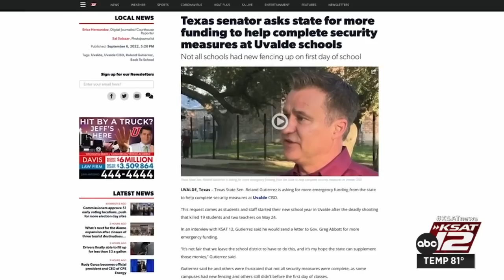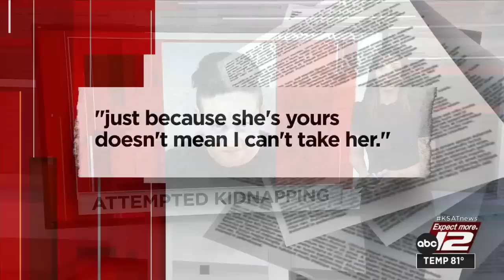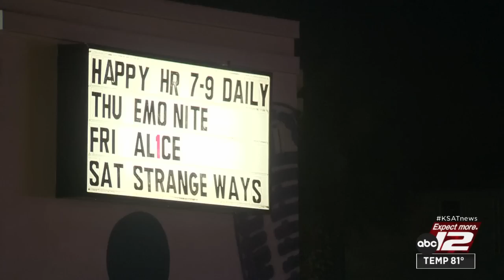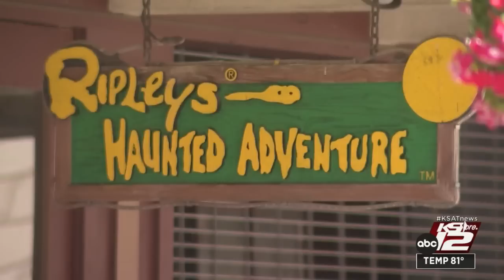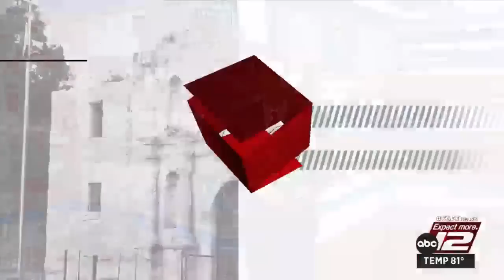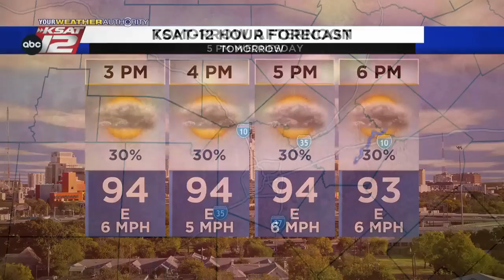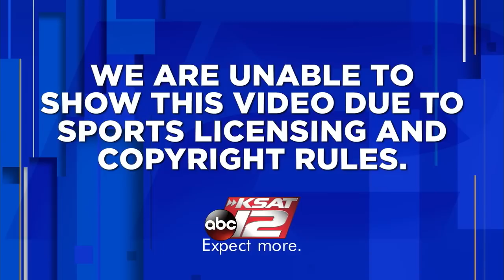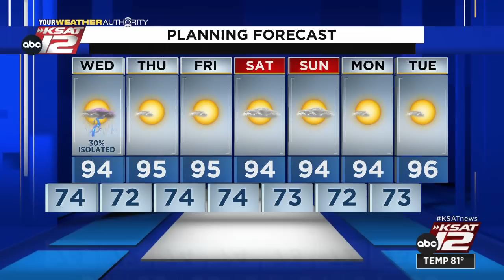KSAT 12 News Nightbeat : Sep 06, 2022